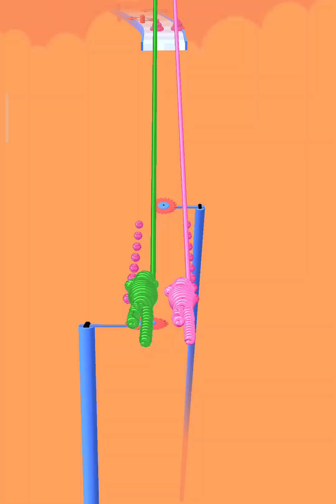Rope Man Run - Mobile Walkthrough Trailer Games - Android Gameplay